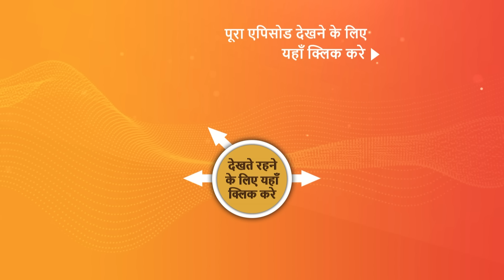NEW! Pashminna | Ep 17 | 13 Nov 2023 | Teaser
Episode 17: Raghav Is Back
Pashminna feels disappointed by Raghav's abrupt departure, even though he had pledged to stay for two more days. Pashminna's buddy Kaju attempts to contact Raghav, but Sunil mistakenly answers. Raghav instructs Sunil to remain out of his personal affairs. Later, Pashminna has a hallucination of Raghav, which she dismisses as her imagination. Will Raghav return, or will he compromise his promise?

About the show:
A starry-eyed romantic falls in love at first sight with a hard-nosed businessman in a story of love, hope, and heartbreak unfolding against the backdrop of soothing white snow-capped peaks, clear waters of the Dal Lake, and golden chinar leaves in Kashmir. Will he answer all her dreams, or will he become the gateway to the shattering truth of her past? 'Pashminna' stars Nishant Malkani and Isha Sharma in lead roles, along with Hiten Tejwani and Gauri Pradhan Tejwani.